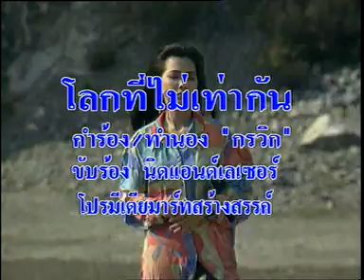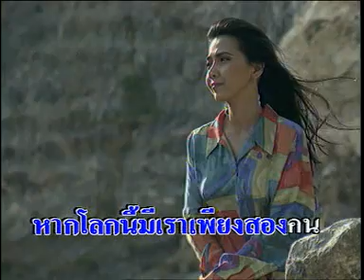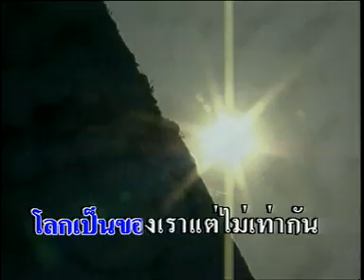โลกที่ไม่เท่ากัน - นิตยา บุญสูงเนิน และวงเลเซอร์ (Official MV)